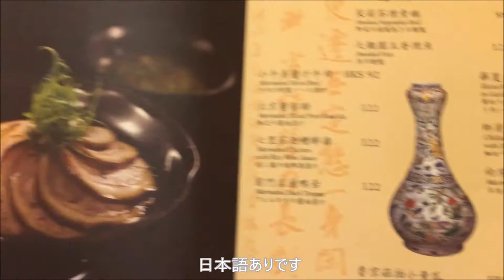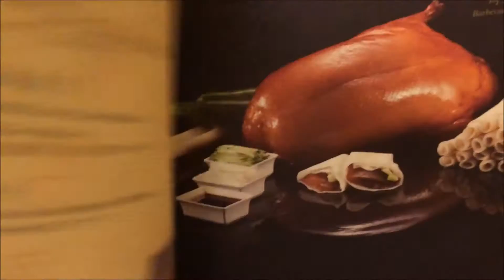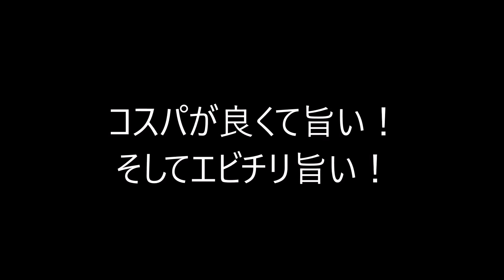香港飯Vol.146 美味しい中華はここに行け！ 北京楼＠尖沙咀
旅行者、出張者のアテンドに迷ったらここに行け！